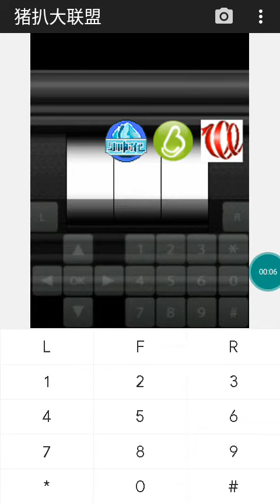【JAVA GAMES】猪扒大联盟 - J2me Loader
Keyword pencarian: Full Java Games, New Games, Popular Games, Shooting, Fighting, Sport, Adventure, Cards, Casino, Board, Strategy, Simulation, Racing, Action, 3D, RPG, Arcarde, All Games Phone, China Games, PES Java Games, J2me Loader Java Games Mobile .jar 猪扒大联盟